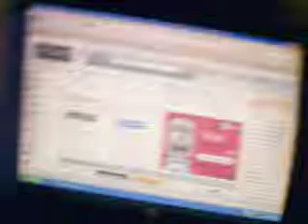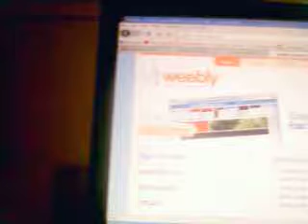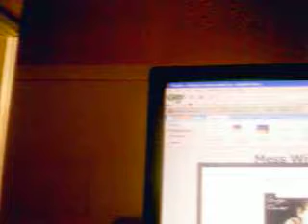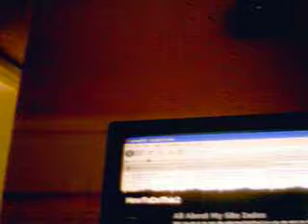weebly.com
weebly
ghaug.tk
weebly